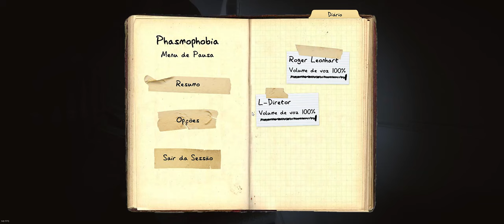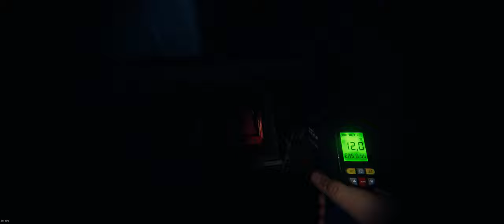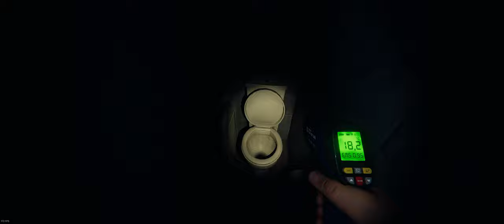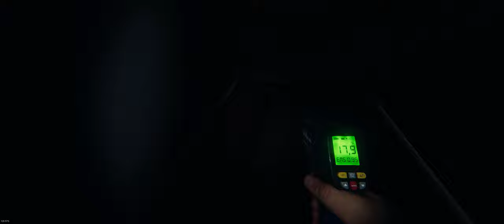🔵 Tentando o nível intermediário de dificuldade - temos alguma chance??? (Phasmophobia)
"Yo Caçadores de fantasmas"...

Vamos pela 1ª vez, tentar o nível médio de dificuldade em uma das partidas de hoje.
Será que teremos alguma chance?

00:00 - abertura / preparação
01:05 - a casa
07:40 - 1º ataque
09:35 - 2º ataque
10:55 - 3º ataque
11:20 - F-A-I-L
11:50 - preparação para 2ª partida
14:40 - a casa
25:14 - MEGA SUSTO
25:25 - spirit box
27:07 - interação nível 10
27:25 - 1º ataque
32:20 - aparição
33:05 - 2º ataque
36:01 - EMF
43:19 - 3º ataque MEGA SUSTO

SPECS